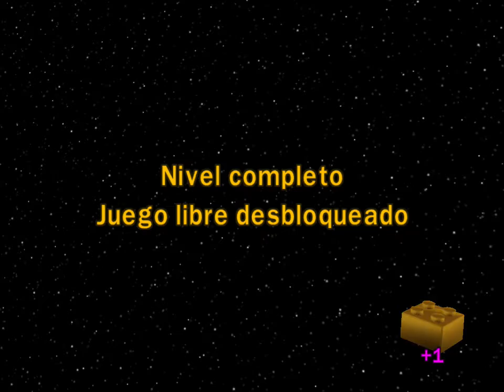#26/Lego Star Wars: La Saga Completa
Intento publicar pero el trabajo me atarea D: